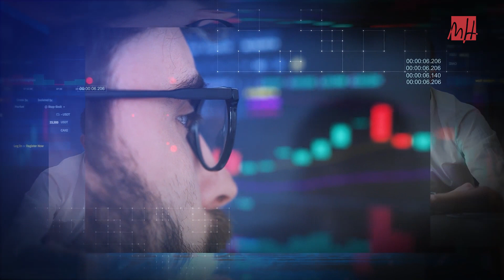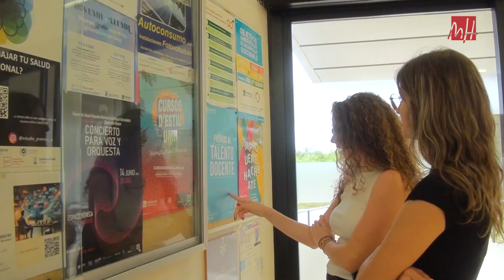UMH TV - La UMH contará con 28 grados y 4 dobles grados para el próximo curso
La Universidad Miguel Hernández contará para el próximo curso con 28 grados y 4 dobles grados, de los cuales 4 son nuevos. La preinscripción se abre el lunes, 17 de junio.